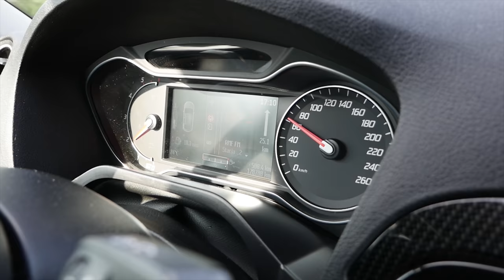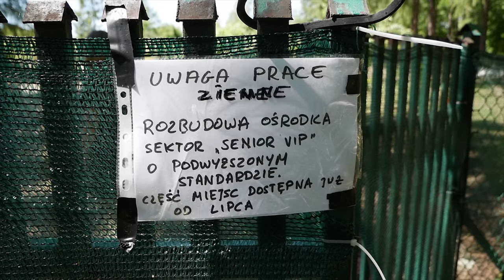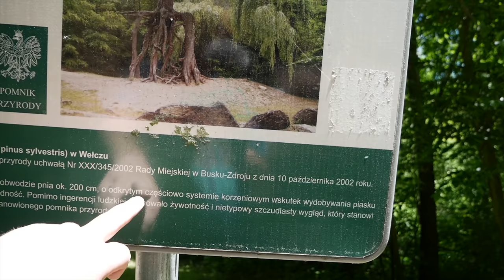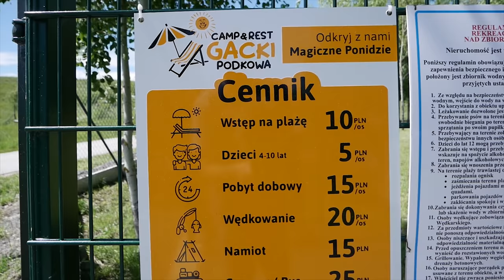Loch Ness w Gackach Co się zmieniło? Jak Wygląda Sosna na Szczudłach?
Cześć tym razem zabieramy was na kemping Loch Ness w Gackach. Co prawda odwiedziliśmy go już dość dawno temu, ale dopiero teraz udało się to poskładać w całość.
Pozdrawiamy.

PS. Materiał przeskalowany z FullHD do 4K
Data Nagrania - Nie Pamiętam - Czerwiec
Nasze Kubki dostępne na naszej stronie FaceBooka
Kontakt z nami:
Nasz Sprzęt:
- Kamera 1 - Lumix G80 + Kit + Laowa 7,5mm

Pozdrawiamy wszystkich naszych widzów.